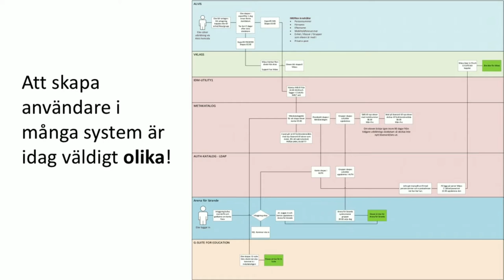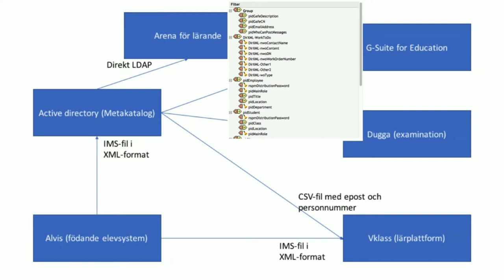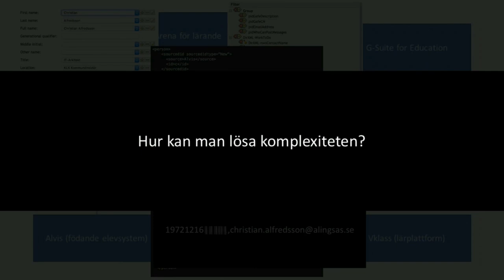Skolfed07 Christian Alfredsson Alingsås kommun Administration av elever och grupper i lär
Christian Alfredsson   IT-arkitekt, Alingsås kommun
Christian Alfredsson är IT-arkitekten som jobbar med att stötta verksamheten i Alingsås kommun och håller samtidigt ihop tekniklösningar, standard och struktur. Brinner för vackra lösningar med stor nytta. Christian har bakgrund som systemtekniker inom Alingsås kommun och är certifierad IT-arkitekt Master och CITA-F sedan några år tillbaka.